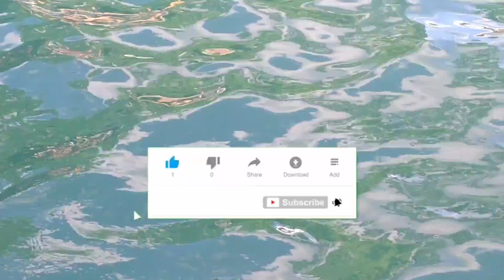ANONG PINAG KAGULIHAN NG TRES MARENAS RESORT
SA MAINIT NA PANAHUN MAG
SWIMMING MUNA TAU
AND SUPER SAIYAN CHANNEL